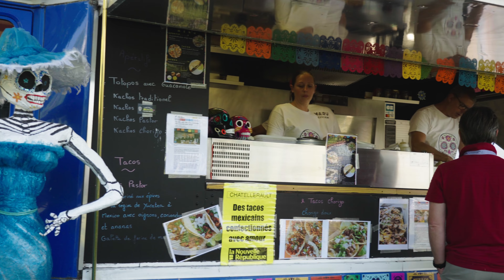"Un jour chez LOLO" FoodTrucks Festival 2023 épisode 2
Tous les ans au mois de mai le Foodtrucks Festival revient . Battant des records de fréquentation chaque année, c'est l'occasion de découvrir le temps d'un long, très long week end  plus de 100 trucks pour se régaler d'un vaste choix de cuisines du monde. Une série de concerts gratuits, une grande roue, des animations. cette série est composée de 3 épisodes.

3 ième plus grand Food Trucks Festival du monde
2 ième plus grand d'Europe derrière la Belgique ( plus pour longtemps peut être)
1 er en France !!!